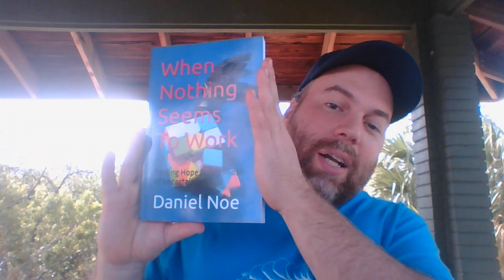Is anything possible?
Hi! I'm Way Out Dan. I write novels, draw aliens, and think about life.

Some of my art is available for sale printed on shirts, hats, and mugs

about travel. I write reports of my visits to parks, reviews of books I read, poetry, and whatever else pops into my head.

about the biology of alien planets. I review the work of others in the exobiology genre. If you have a book or art project you want featured, drop me a tip.

Are you a creative person? I hope to see you there to discuss philosophy, art, writing, travel, science fiction, and cultural evolution with other creators and culture leaders.

Links to all my projects and social media accounts can be found

Books:

The Spider, The Witch, And The Spaceship (science fiction):
This is the story of a man named Nate who finds himself living in a psychiatric health care facility. He does not remember how he got there, but as he starts to remember things from his past life, he realizes that the universe has changed dramatically since he was young. A story of childhood nostalgia, sometimes comically illuminating the differing perceptions adults and children have of the world, The Spider, The Witch, And The Spaceship is also a journey through the memories of a man for clues as to the real reason he is where he is. Filled with tension between opposing claims of the ultimate reality, this is a novel that will keep the reader guessing until the end.

The Nutcase Across The Street (politics):
What drives political polarization in the United States? How big of a problem is it? What can we do to fix it? Answers to these questions and other interesting observations on American politics are found in this book written from the everyman's perspective.

Why Civility Failed (politics):
Political rhetoric in America is getting scary. By now, most people have recognized the damage it does to relationships and seen how it can eventually culminate in riots. What is the cause of this? Is it the corrupt politicians? Is it the misleading news media? Is it faulty education? Is it miscommunication and misunderstanding? Is it the internet? After conversing with a great number of people both online and offline over many years and thinking things through from every possible angle, I have come to the conclusion that most people actually like to argue. The problem is one of the heart. The real reason the civility movement in America failed is that Americans are not civil people.

The End of Government (politics):
American government is out of control. Everyone is saying it. Democrats blame Republicans and Republicans blame Democrats, but the real problem with government isn’t “conservative” policies or “liberal” policies; the problem is inconsistency. A law is only as good as the punishments backing it up. When too many lawbreakers go free and law-abiding citizens are treated like criminals, it encourages more lawbreaking. When the law in practice does not match the law on paper, it is a recipe for anarchy and war. It is the end of government.

When Nothing Seems To Work (philosophy):
When institutions we used to support succumb to scandal, policies we used to endorse lead to unintended outcomes, and long-established scientific theories are questioned, it can leave us wondering what to do next. Holding on to failed ideas too long is the root of much of the world’s suffering. When all our idols are gone, what is left over? What can give us hope in the midst of uncertainty? I write this book to propose a model for viewing the world. It is the only thing I have found to make sense of my life and some of the things I’ve been through. I believe I have done nothing short of discovering a form of morality that even relativists can endorse, a form of spiritual awareness that even atheists can understand, and the first step to solving every societal problem.